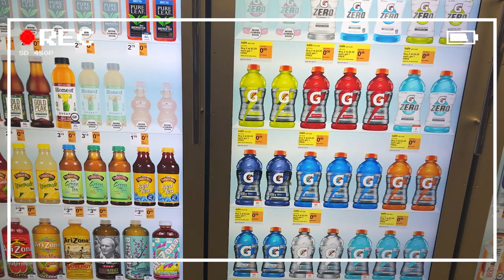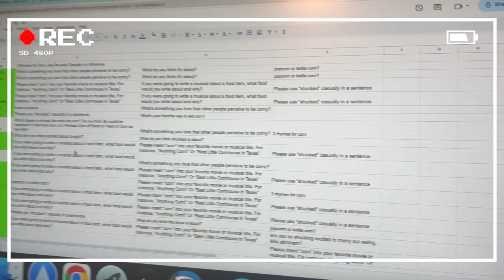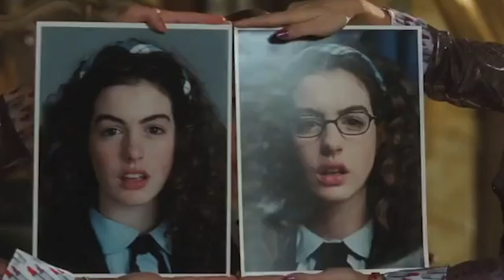Shucked Broadway OPENING NIGHT vlog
Shucked Writing Associate takes you along the wild, zany journey of Opening Night on Shucked!

Did she meet the Corn Kid?
Did she freak out meeting some of her fave childhood celebrities?
Did she bomb on the red carpet?

WATCH ON, MY FRIENDS.

Makeup: Jody Formica
Hair: Morgan Mabry
Styling: Style x Sokoloff

It was a wild and magical night for a wild and magical journey. Have you seen Shucked yet? What did you think?

//about me
✨I’m Katharine, a 30-something New Yorker working in musical theatre, on Broadway and around the country.

Current Shows: Shucked on Broadway, The Great Gatsby at Paper Mill Playhouse, How to Dance in Ohio on Broadway

Fun facts: I have an airbnb in the catskills, and do voiceover to support my theatre hobby :) I’m super passionate about de-mystifying showbiz and the theatre industry--ask your questions! Let’s start a conversation. I’m also a huge finance/entrepreneurship nerd and love to travel. Feeny is my pup/best friend and makes cameos in most vids :)

MY CAMERA
MY RING LIGHT
MY LIGHTING
MY MIC

//chapters
00:00 Introduction
00:17 The Weekend Before - Prep!
03:06 I am Mia Thermopolis
04:22 OPENING DAY
05:18 Interview Prep
05:41 Red Carpet Prep
06:36 Working the Red Carpet!
07:55 Showtime
08:33 The Party
09:58 Post-Opening Thoughts